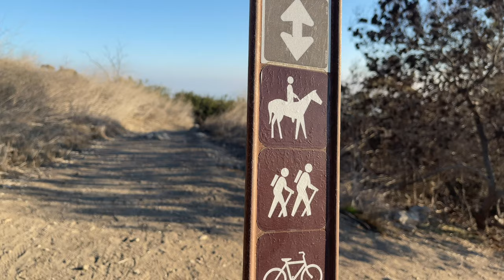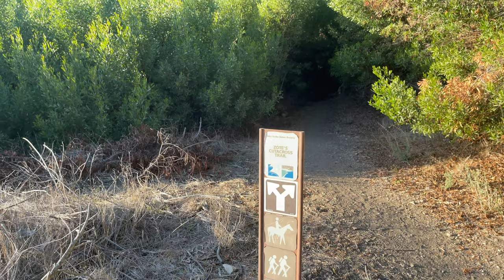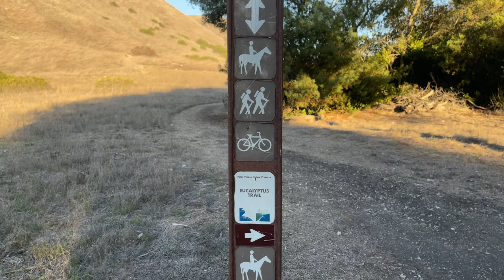Portuguese Bend Rattlesnake Trail 4K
The is the back end entrance to the Portuguese Reserve in Rolling Hills Estates, CA.